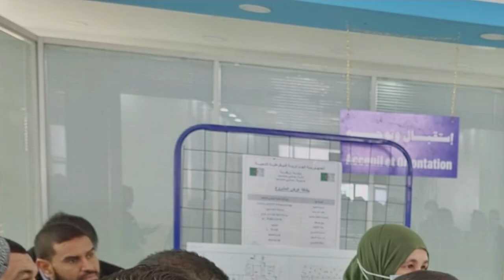👈شوف تدشين مصحة متعددة الخدمات بحاسي مسعود 👍NEW POLYCLINIC IN HASSI MESSAOUD